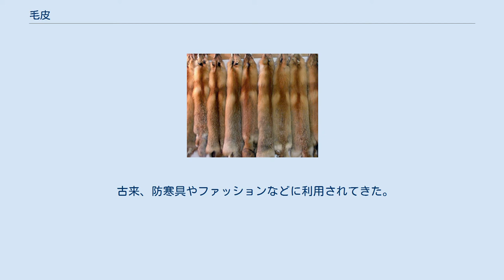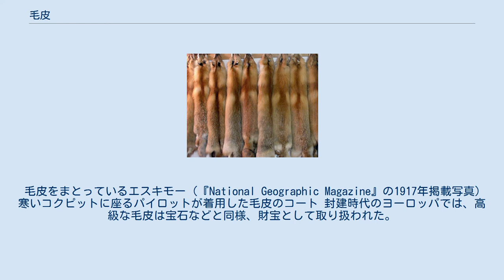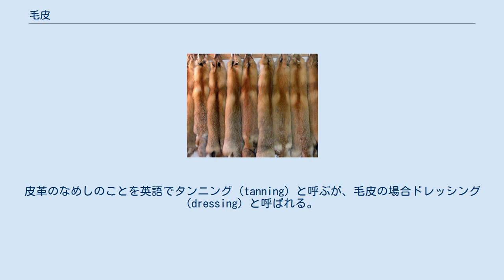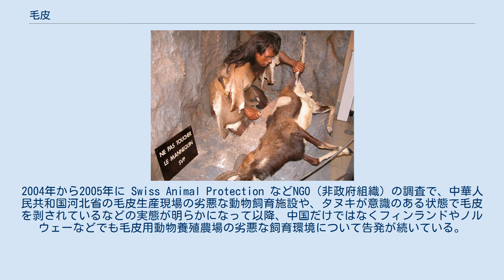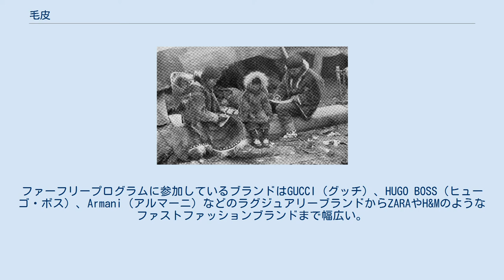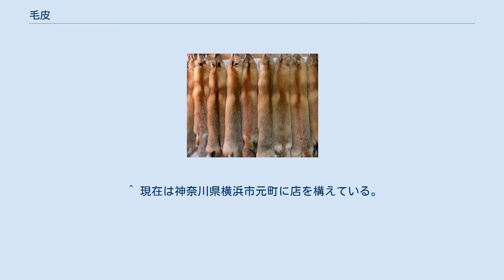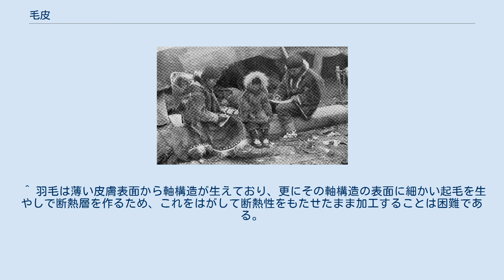毛皮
オポッサムの毛皮 毛皮（けがわ、英: fur）とは、体毛がついたままの獣皮のこと。
動物の毛皮を用いないフェイクファーなどの呼び方との対比で、本物の動物の毛皮のものをリアルファーとも言う。
現代では、基本的には毛皮は皮の部分をなめして使う。
 古来、防寒具やファッションなどに利用されてきた。
一般に人間が衣類などに利用する上では、断熱性を求める場合には加工し易い体毛を持つ哺乳類が用いられる。
なお哺乳類でも水辺などに生息する動物や、細かく柔らかい毛並みを持つ動物のほうが好まれる傾向もあり、過去にはそれら毛皮目あての乱獲などにより絶滅に瀕した動物もいる。
 現代の毛皮の85%以上は野生由来ではなく、毛皮用の動物養殖農場から生産されている。
毛皮使用への反対運動が展開され多数のファッションブランドが参加している。
 35万年前のトータヴェル人を再現した人形。
（フランス、トータヴェル） 人類は旧石器時代から、狩猟を行い動物を食用にし毛皮を衣類として使用していたと考えられている。
かつては防寒具として毛皮に代わるものはなかったと考えられており、特に寒冷な気候の北ヨーロッパなどでは、毛皮は生活に欠かせない必需品であった。
カエサルの『ガリア戦記』にはゲルマン人が毛皮を着用していたことを示す記述がある。
 毛皮をまとっているエスキモー（『National Geographic Magazine』の1917年掲載写真） 寒いコクピットに座るパイロットが着用した毛皮のコート 封建時代のヨーロッパでは、高級な毛皮は宝石などと同様、財宝として取り扱われた。
イギリスのヘンリー8世（在位、1509年 - 1547年）は王族・貴族以外の者が黒い毛皮を着用することを禁じ、とりわけ黒テンの毛皮は子爵以上の者しか着用できないとした。
18世紀以降にはヨーロッパ全土に広まり、貴族はキツネ、テン、イタチなど、庶民はヒツジ、イヌ、ネコなどの毛皮を使用していた。
 黒テンやビーバー、キツネといった毛皮はロシアの主要な輸出品として、大きな商業上の利益をもたらした。
16世紀以降、ロシア帝国は毛皮を求めて、東方に領土を広げ、シベリア開発を行った。
ロシア政府はシベリアの少数民族に対し、毛皮の形で税を徴収した。
この税は「ヤサク」と呼ばれる。
 18世紀にはラッコの毛皮が流行し、最高級品として高値で取引された。
ロシア人はこれを求めて極東のカムチャツカ半島、さらにはベーリング海峡を越えて北アメリカ大陸のアラスカまで進出し、毛皮業者に巨万の富をもたらした。
乱獲により、20世紀初頭にはラッコは絶滅寸前まで減少した。
 シベリアやアラスカのエスキモーなど寒冷地方に生活する人々は、防寒用としてトナカイやアザラシの毛皮を愛用している。
帽子、上着、ズボン、長靴、手袋など、ほぼ全身を毛皮で覆っている。
ロアール・アムンセンも南極探検の際にはイヌイットから伝授された毛皮の防寒着を使用した。
 20世紀の半ば以降、狩猟による毛皮の採取は減少し、大半は飼育場で飼われたものの毛皮を加工し生産するようになった。
天然の毛皮は世界各地で産出するものの、重要な供給地は寒冷地である。
 旧石器時代の例としては、北海道柏台1遺跡から2万年前の着色された毛皮と見られる痕跡が確認されており、着色料としては黒色顔料である二酸化マンガンと赤色顔料である赤鉄鉱などが使用されたと見られ、採掘された鉱石も近くの遺跡から見つかっている（白石太一郎『日本の時代史1 倭国誕生』吉川弘文館 2002年 p.121）。
 日本において、他国から毛皮の輸入をうかがわせる逸話を記した記事は、『日本書紀』斉明5年（659年）条に高句麗使人がヒグマの毛皮（敷物）を売ろうとした話が見られる（詳細は「ヒグマ#人間との関わり」の日本を参照）。
この時期（7世紀半ばの時点）では、列島の北方（北海道）交易からもヒグマの毛皮が流れていた（それ以前では高句麗からの輸入に頼っていた）内容となっている。
 嵯峨天皇の時代以来、渤海国からテン（貂）やトラなどの毛皮が高級舶来品として輸入された。
平安時代には貴族の間で毛皮が流行し、富裕な人々が防寒着として着用した。
延長5年(927年)の『延喜式』の弾正台式（貴族の服装規定）には、公式な場での位階別の毛皮着用基準が定められており、貂皮が参議以上しか着用を認められない最高級のランクとされていた。
例えば、平家重代の鎧である唐皮はトラの毛皮が用いられている（『平家物語』）。
 室...